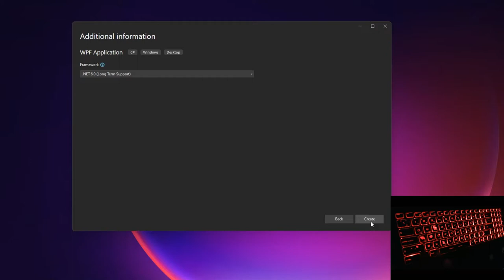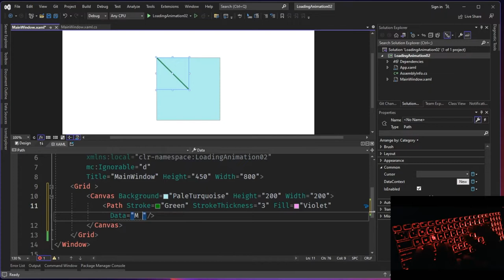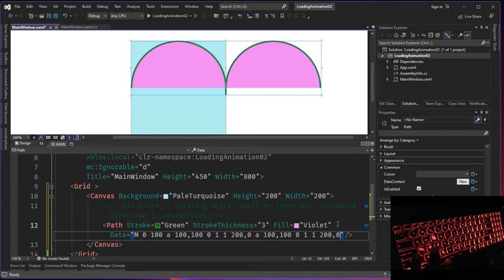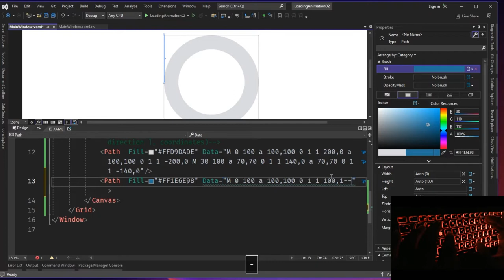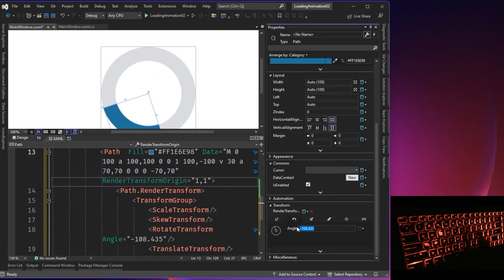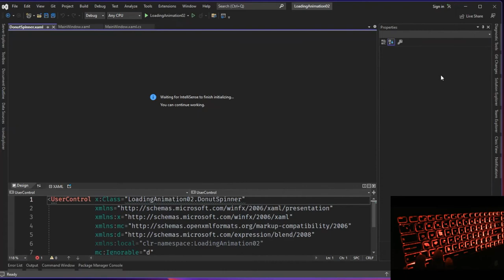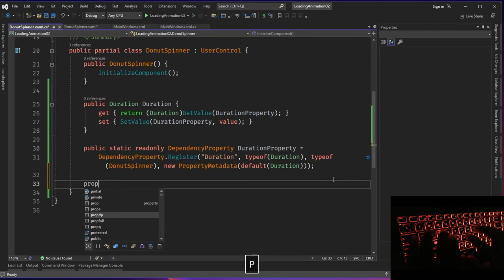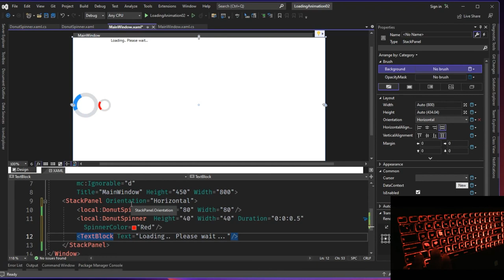Create a WPF Spinner Animation ( c#, Net 6 )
Learn to create a donut spinner animation in WPF..